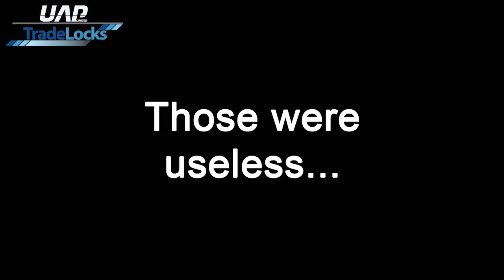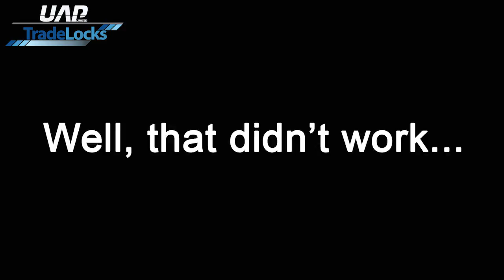How Strong is a Security Front Door Handle by UAP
The MAX6MUM SECURITY High Security Handle is put to the test as several methods are used to try and pull it off a door. After numerous attempts by four different people, the handle remained securely on the door and the cylinder protected.

The MAX6MUM SECURITY Kitemarked Handle has a TS 007:2012 2 Star rating and is Secured by Design Approved.

The high security handle has been designed to stop advanced attack methods used by today's burglars. Features include:
•         Integrated Cylinder Guard to resist drilling attacks
•         Self-adhesive backing tabs to add to the attack resistance and to assist easy fitting
•         Self-adhesive backing tabs aid water penetration resistance
•         Protects against cylinder and handle snapping

The handle shown is this video is part of the Nanocoast(r) range and comes with a FREE Lifetime Guarantee against surface corrosion.